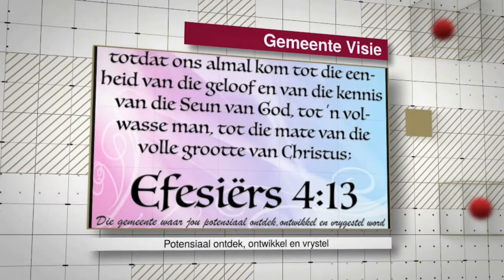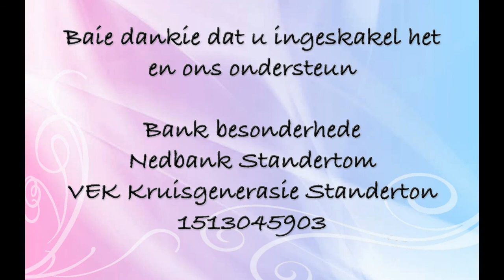Die aangesig van die Here // Past Gerhard Swart // 3 Okt 2021 // Nagmaal en doop diens